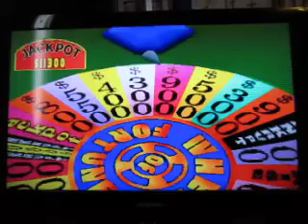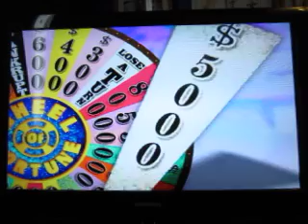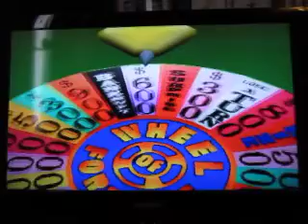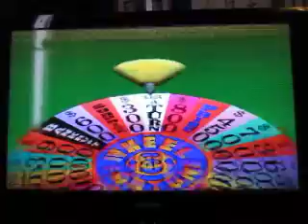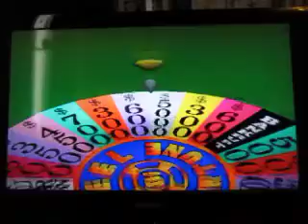Wheel Of Fortune Second Edition Playstation Run: Game 3, Part 2